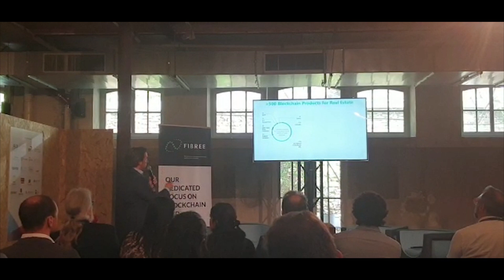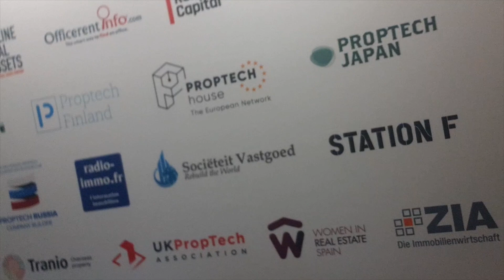MIPIM PROPTECH 2019 - Sociëteit Vastgoed Netwerk - DEEL 1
Sociëteit Vastgoed Netwerk was dit jaar, wederom op uitnodiging als mediapartner van MIPIM REED, aanwezig op MIPIM PROPTECH 2019. Kijk met ons mee naar de verslaglegging van de meest innovatieve proptech beurs van Europa.